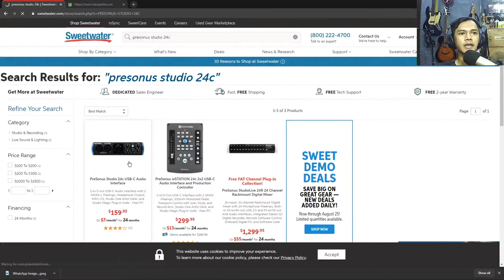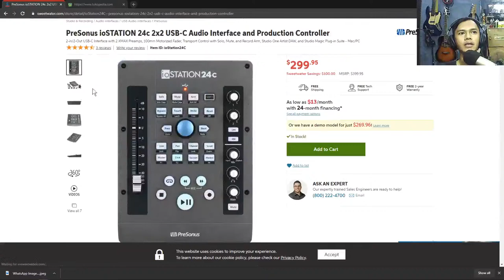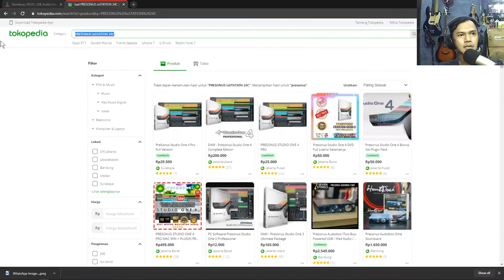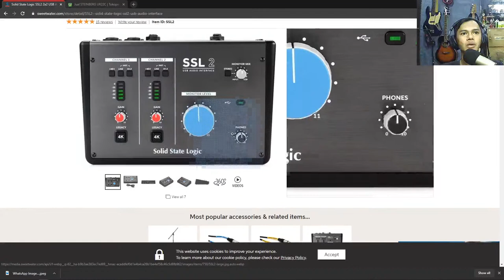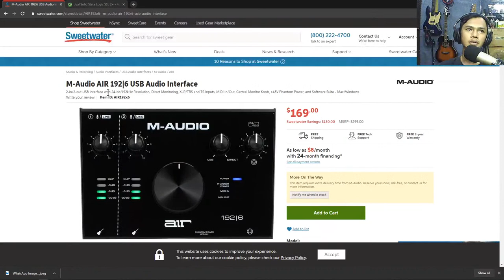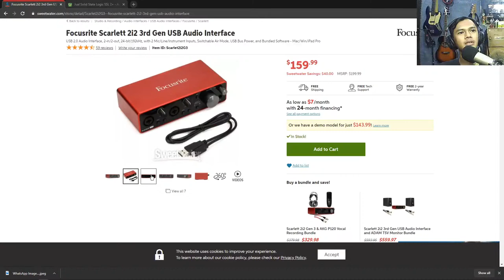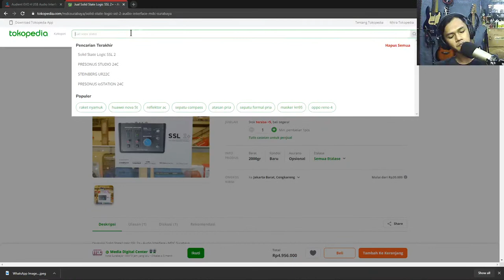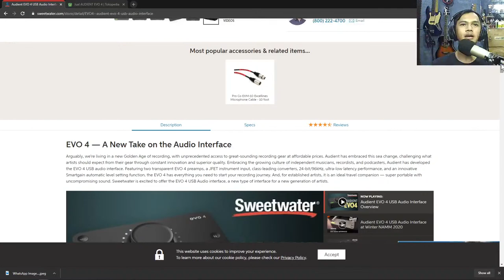[LIVE!!!] 7 Recomendasi Soundcard HOME RECORDING 2020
Buat yg galau mau beli soundcard apa, tonton video ini sampai selesai